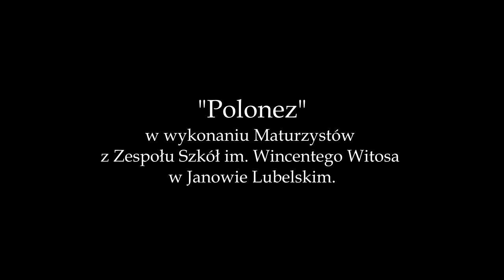"Polonez" w wykonaniu Maturzystów z Zespołu Szkół im. Wincentego Witosa w Janowie Lubelskim.